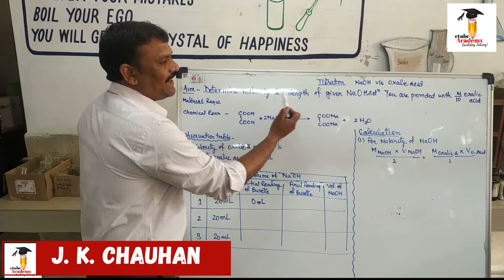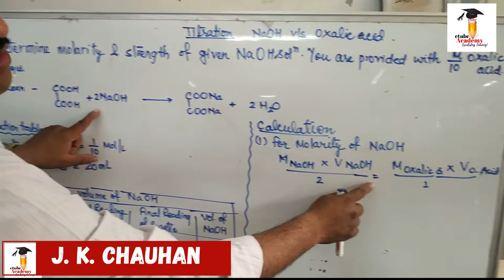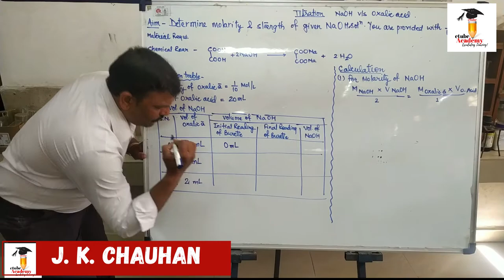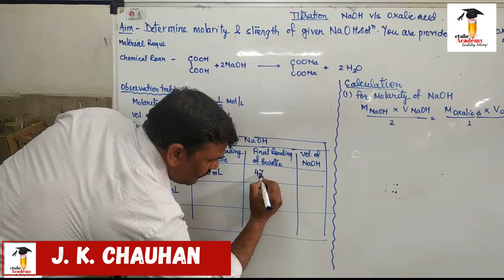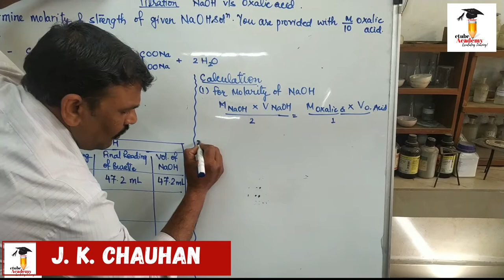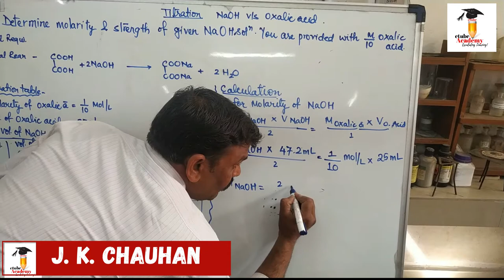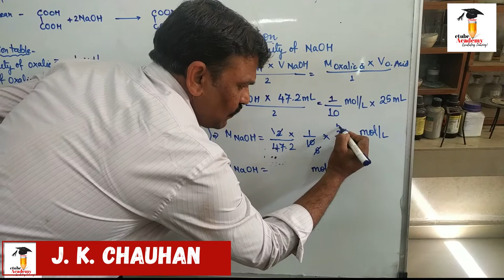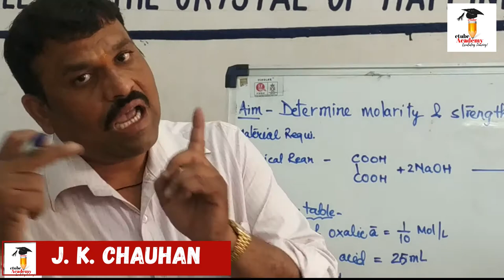Find the Concentration of NaOH by Using Oxalic Acid Solution II Titration of NaOH VS Oxalic Acid II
This Practical is to find the concentration of any age by using Standard Solution of Oxalic Acid ,
OR Titration of NaOH and Oxalic Acid.